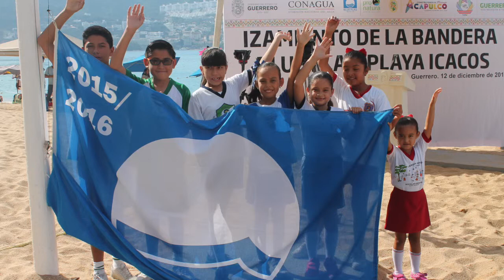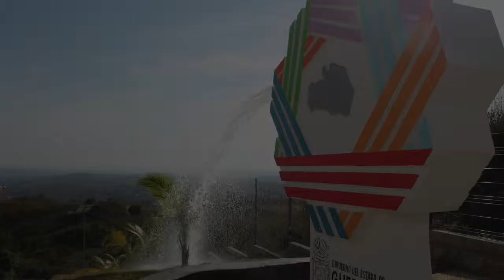Canción Amigo Héctor Astudillo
Este video fue realizado por los Guardianes del Agua para la Toma de Protesta del Sr. Gobernador Lic. Hector Astudillo Flores el pasado 11 de febrero del 2016 en Cd. Renacimiento en el Puerto de Acapulco de Juarez Guerrero.

Canción : Amigo
Canta: Roberto Carlos